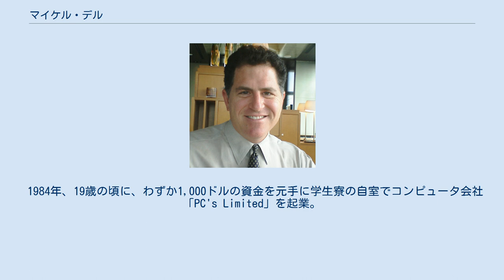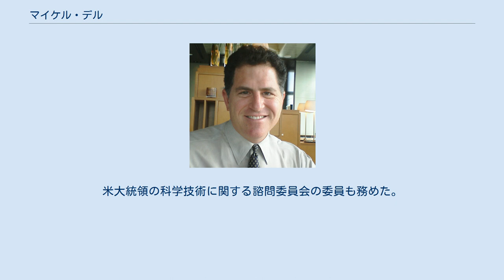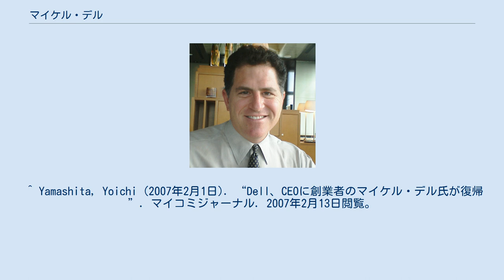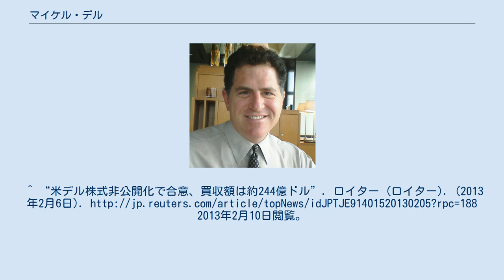マイケル・デル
マイケル・ソール・デル（Michael Saul Dell, 1965年2月23日 - ）は、アメリカ合衆国の実業家。
デルの創設者にして会長兼最高経営責任者。
 テキサス州ヒューストンに住む、裕福なユダヤ人の家庭で生まれ育つ。
父は、歯科矯正医。
苗字は本来タール（Thal;「谷」）で、デルとはそれを英語化した苗字である。
株式仲買人である母の影響で、早くから商才を発揮したデルは、12歳の頃に流行していた切手収集に着目し、切手のカタログを作成して雑誌に広告を出し、2,000ドルを稼いでいる。
16歳の頃には、新聞の新規購読勧誘のアルバイトで新婚家庭や転居者に的を絞ったアプローチを行い、18,000ドルを稼いだ。
 やがてコンピュータに興味を持ちだし、15歳の頃に買ってもらったApple IIを好奇心から分解する。
店頭に売られているコンピュータを分解し、強化されたコンポーネントで組み立ててアップグレードしては友人に販売していたデルは、やがてこれが大きなビジネスチャンスになると確信する。
 しかし両親は医学部への進学を望み、1983年にテキサス大学オースティン校に入学する。
在学中も、コンピュータをアップグレードして金を稼いだ。
 1984年、19歳の頃に、わずか1,000ドルの資金を元手に学生寮の自室でコンピュータ会社「PC's Limited」を起業。
同年に大学を中退し、本格的な会社の経営に乗り出す。
 「販売店やディーラーを介さず、注文生産の製品を直接顧客に販売する」というコンピュータ業界初の直販制度を採用したことで会社は急成長を遂げ、1988年には24歳の若さで NASDAQ に株式公開を果たした。
同年に社名を「デル・コンピュータ」と改める。
1992年に会社はフォーチュン500入りを果たし、デルはフォーチュン500社中最も若い最高経営責任者になった。
2003年には製品ラインを拡大し社名を「デル」に改名。
 2004年7月には最高経営責任者職をそれまで最高執行責任者を務めていたケビン・ロリンズに譲った。
2007年2月、ロリンズの辞任に伴い、最高経営責任者職に復帰している。
 2013年2月には、企業買収ファンドと一緒にデルを自ら買収（レバレッジド・バイアウト）することを発表している。
 マイケル・デル（2006年） 1998年にベンチャーキャピタル MSD Capital を設立。
1999年には、妻スーザンと共にマイケル&スーザン・デル基金を開設し、2006年5月に、母校テキサス大学オースティン校に5,000万ドルの寄付を行った。
 デルは、世界経済フォーラムのFoundation Board、International Business Councilの実行委員、U.S. Business Councilのメンバー、インド商科大学院の理事会のメンバーでもある。
米大統領の科学技術に関する諮問委員会の委員も務めた。
 ^ “#37 Michael Dell” (英語). The World's Billionaires. フォーブス (2010年3月10日). 2010年4月20日閲覧。
 ^ Lone stars of David: the Jews of Texas, By Hollace Ava Weiner, Kenneth Roseman, page 257, UPNE, 2007 ^ a b c d “Michael Dell: Information from Answers.com” (英語). Answers.com. 2007年2月13日閲覧。
 ^ “Dell Inc. 会社概要”. デル. 2007年2月13日閲覧。
 ^ a b c d “経営陣紹介”. デル. 2007年7月14日閲覧。
 ^ “今度はただの「デル」 -米デルコンピュータが社名変更”. CNET Japan (2003年7月22日). 2007年2月13日閲覧。
 ^ “米Dell，新CEOに現COOの Kevin Rollins氏を任命，Dell氏は会長職を続投”. ITpro (2004年3月5日). 2007年2月13日閲覧。
 ^ Yamashita, Yoichi (2007年2月1日). “Dell、CEOに創業者のマイケル・デル氏が復帰”. マイコミジャーナル. 2007年2月13日閲覧。
 ^ “米デル...